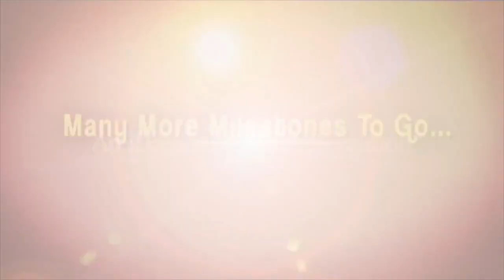మంత్రి సీదిరి అప్పలరాజుకు ఘన స్వాగతం పలికిన పలాసా ప్రజలు|Minister Seediri Appalaraju | iDream Kadapa